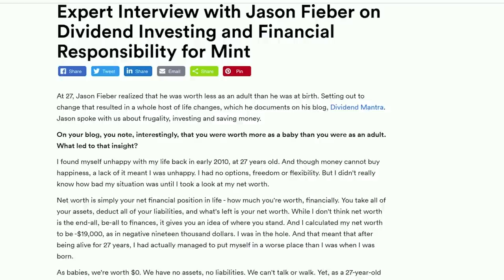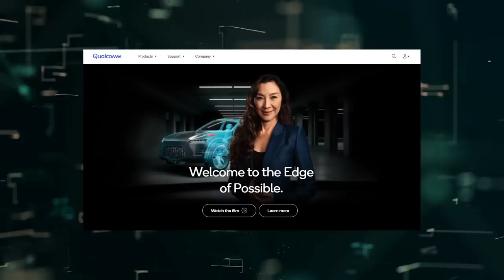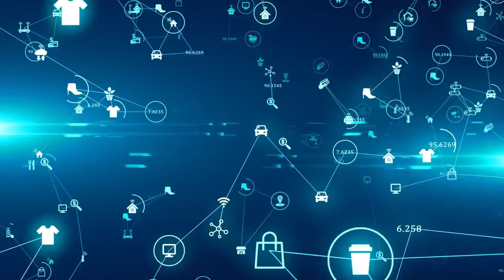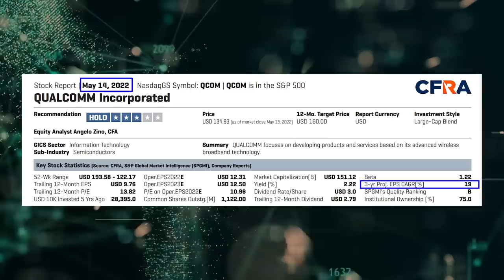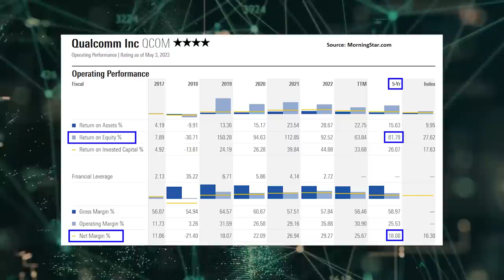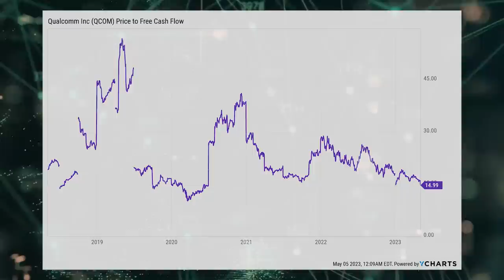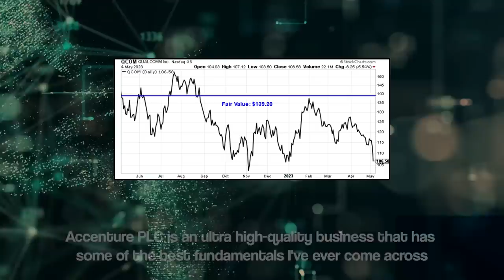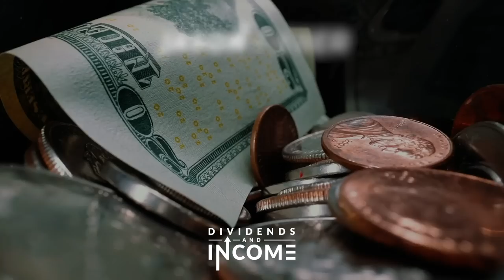It’s a Great Time to Buy This Dividend Stock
Interested in profiting from the ongoing digital transformation?
Want a market-beating yield AND a double-digit dividend growth rate?
Would you like to scoop up a high-quality dividend growth stock while it's on sale?
Then you have to check out today’s video!